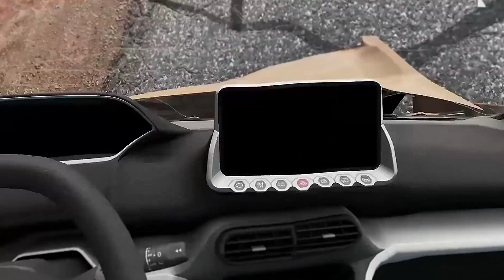SHOCKING Footage of Cars Trying to Overcome Huge Road Holes!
"SHOCKING Footage of Cars Trying to Overcome Huge Road Holes!" - Brace yourself for jaw-dropping footage of cars struggling to overcome enormous road holes that will leave you gasping in shock!